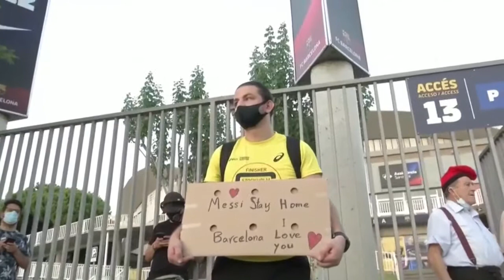Barca fans back Messi, chant ‘Bartomeu, resign!’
Fans fume at Barca's board after Messi's transfer request